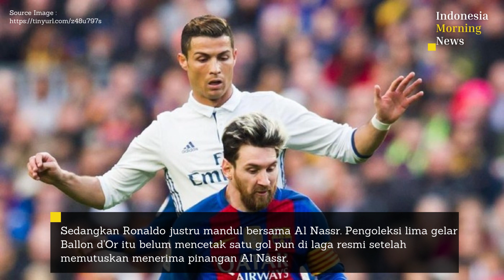Al Fateh vs Al Nassr Ronaldo Bisa Menjauh dari Kejaran Messi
Jakarta, CNN Indonesia -- Cristiano Ronaldo punya kesempatan untuk menjauh dari kejaran Lionel Messi saat Al Nassr bersua Al Fateh di ajang Saudi Pro League, Jumat (3/2) malam WIB.

Status Ronaldo sebagai pencetak gol terbanyak di level klub berkat koleksi 701 gol dalam ancaman. Ini seiring keberhasilan Messi mencetak satu gol saat Paris Saint-Germain (PSG) menang 3-1 atas Montpellier di Liga Prancis.